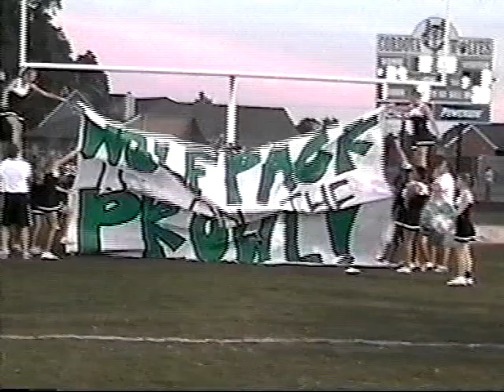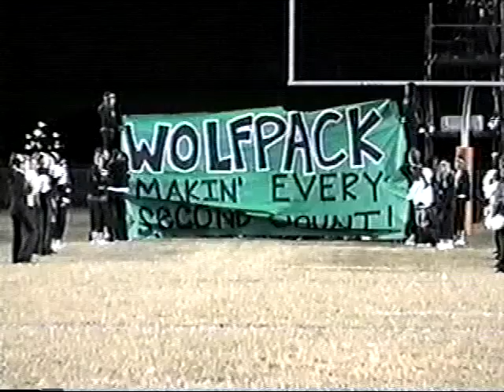2003 Cordova Football Highlights